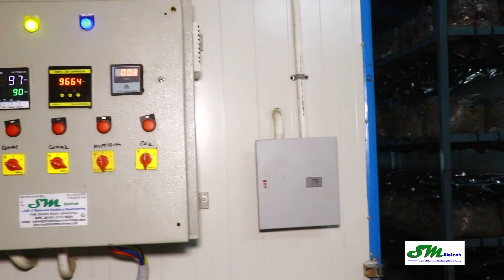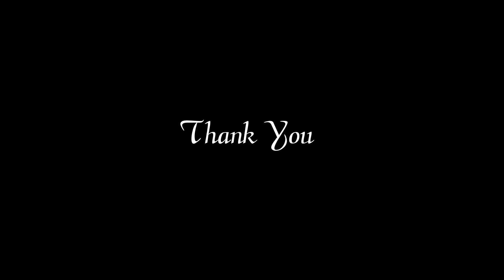Rampur Agro Mushroom Farm by SM Biotech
SM BIOTECH (Mushroom Machinery Manufacturing) is the No.1 supplier from last 8Years, manufacturer of all kinds of Mushroom Farming Machinery equipment’s and provides complete Mushroom Project Consultancy services which include our visit to their farm, project report formation which is prepared by our CA, Site Mapping, complete Farm Layout prepared by our Civil Engineer, Insulated Puff Panel rooms construction, Composting Unit Formation and installation of latest technology based fully and semiautomatic machinery under the supervision repudiated scientist and consultant. We also deal in all type of shed constructions work which includes the formation of Pre-Fabricated shed which are used for multipurpose. The shed work is completed under the guidance of our highly experienced & expert team.

We work intending to provide customized solutions to our customers as per there Project requirement as we are the manufacturer of a wide range of Mushroom Farming Machinery. Our Machinery is fully Automatic, Computerized as well as semiautomatic based on customer need.

Our Product List:

    Mushroom Farming Consultancy & Project Report
    Phase 1 Composting Bunker & Blowers
    Phase 2 Pasteurization Tunnel & Blowers
    Tunnel AHU
    Pasteurization Tunnel Doors
    Spawning & Bag Filling Machine
    Bunker Filler Machine
    Compost Turner
    Straw Pasteurization Machine
    Bag Filling Machine
    PUF Panel Mushroom Growing Rooms
    PUF Panel Cold Rooms
    Mushroom Racks
    Environment Control System- Air Handling Unit & Cold Room Unit
    Water Spray Machine
    APFC & Distribution Panel
    Steam Generator